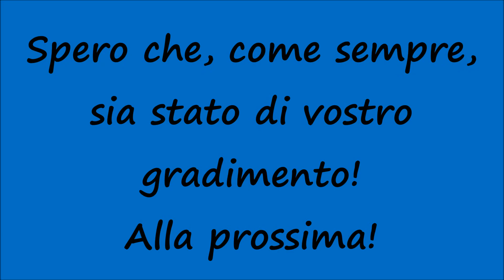[HD - Sirena Ambulanza] Ambulanza ASP 6 Palermo in Sirena / Ambulance Responding with Lights & Siren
Un saluto a tutti voi, miei carissimi amici e "followers" di Youtube! Nuovo video riguardante le Ambulanze in Sirena e nello specifico vediamo il passaggio di un'Ambulanza dell'Azienda Sanitaria Provinciale 6 di Palermo (nuovo modello Peugeot Boxer) dirigersi verso il Pronto Soccorso dell'Ospedale Villa Sofia (distante pochi metri) con i dispositivi luminosi e sonori in funzione per un trasferimento paziente. Prossimamente nuovi video riguardanti le Ambulanze, Polizia, Carabinieri, Esercito e Vigili del Fuoco in Sirena (TUTTI INEDITI)! Restate sintonizzati su questo canale! Spero che, come sempre, sia stato di vostro gradimento! Alla prossima!